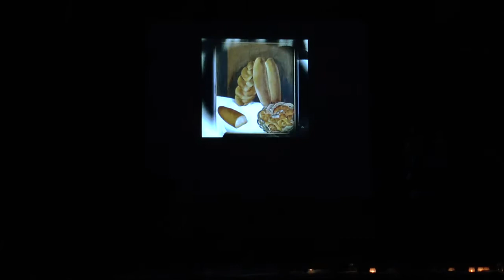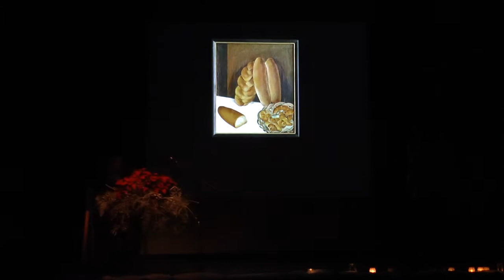Novoletna prireditev 2016, 4. del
novoletni koncert Srednje šole Veno Pilon Ajdovščine